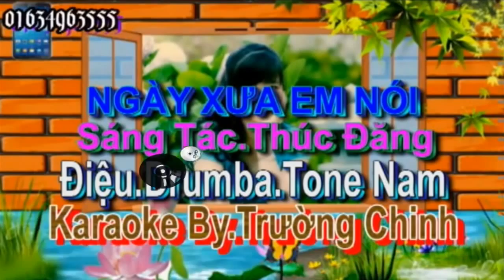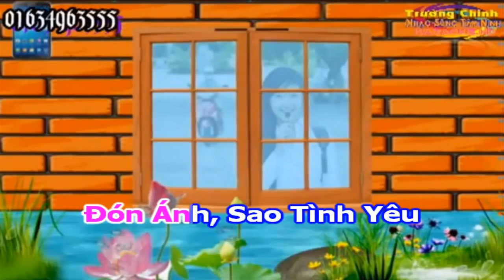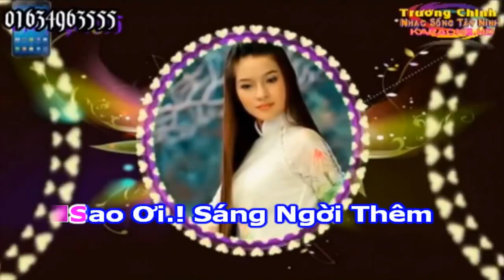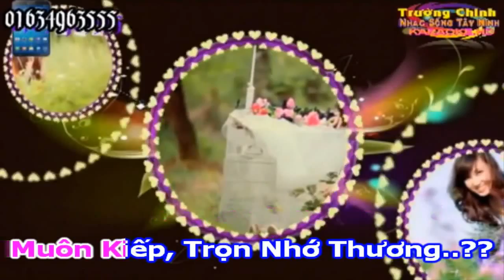karaoke Ngày xưa anh nói...[tone nam]